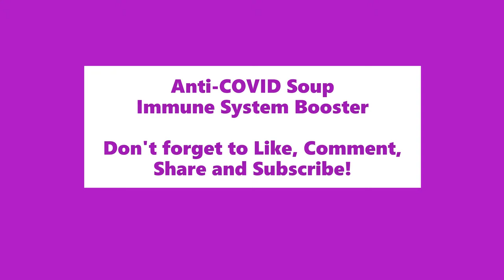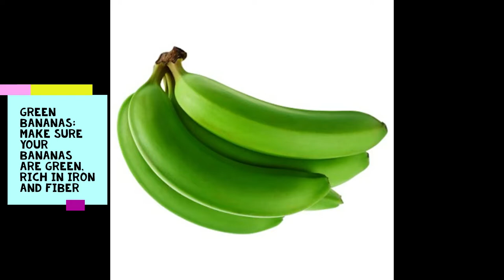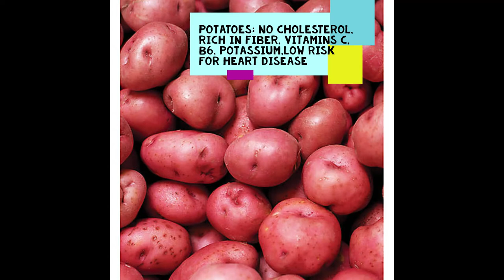SATURDAY SYNERGY: ANTI-COVID-19 SOUP PREPARATION, L..I..V..E !!!!!🎺📯👩‍🍳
Please Watch This Hilarious Yet Very Informative, Action- Packed Video As We Prepare This Special Anti-COVID-19 Soup, In Our Unique Dance Routine💃☺🙂👩🏽‍🤝‍🧑🏿👩🏽‍🤝‍